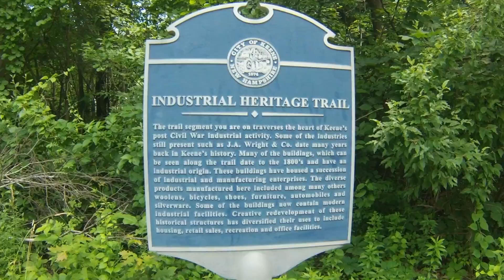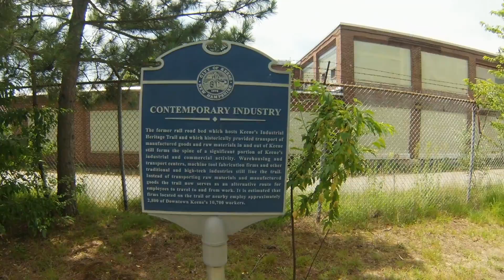Cheshire Rail Trail Bike Ride Series # 7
Here is the seventh in a series of bike ride videos on the Ashuelot and
Cheshire Rail Trails. This video cover the Cheshire Rail Trail in Keene
NH from the Eastern Ave Trailhead to the Whitcomb Mill Rd Trailhead.
Approx 4 miles in lenth one way, this ride goes thru the heart of
downtown Keene and showcases not only the trail but business along the
trail for numerous needs including food and lodging. This Trail is also
known as the Heritage Industrail Trail for the first part before
entering downtown. This trail is all improved with pavement for the
first 2 miles and an improved surface for the second half. Parking is
available at either end of this ride.